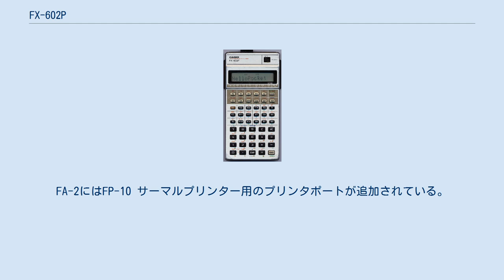FX-602P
FX-602Pシリーズ （FX-601P および FX-602P） はカシオ計算機により1981年より製造されたプログラム電卓。
FX-502Pシリーズの後継機種であり、さらに後継は1990年のFX-603Pである。
 FX-602P FX-602Pシリーズの表示機能は、1行11桁のドットマトリクス液晶部と、3桁の7セグメント指数表示部からなる。
この指数部はプログラム入力時やデバッグ時のステップ表示も兼ねる。
さらに、11の状態表示部をもつ。
 プログラムモードはキーを押した順番を記憶するキーストローク記憶方式であり、実行時はそれを再実行する。
記憶時、複数のキー押下が一つのプログラムステップとして記憶される。
いくつかの機能は2バイトを必要とする。
 en:Synthetic programming が可能であるが難度が高い。
 FX-601Pは、プログラム128ステップ分と11メモリを持つ。
FX-602Pでは、プログラム512ステップと22のメモリ、あるいは、プログラムステップ分をメモリに割り当てて最小32ステップと最大88メモリとすることもできる。
初期設定では512ステップと22メモリに割り当てられていることから、プログラムステップ8つに対して1メモリ相当か、80ステップが11メモリに相当し、これらはFメモリと呼ぶ領域に割り当てられる。
 以前の機種と同様、FX-602シリーズは、プログラムあるいはサブルーチンとして、P0からP9のラベルを利用できる。
サブルーチン毎には最大10のローカルラベル(LBL0からLBL9)がジャンプ先や分岐先に利用できる。
また、メモリアクセスとジャンプにメモリ間接アドレッシングが使え、チューリング完全といえる。
 以前の機種のプログラムの読み込みと実行が可能である。
 このプログラムは、2から69の指定した整数の階乗を計算するもので、5の階乗ならば、5 P0 と入力すると120を表示する。
このプログラムはメモリ9バイト分となる。
 FX-602Pシリーズでは、FX-502Pシリーズ用のFA-1、または、FX-702P用のFA-2のインターフェイスが使用できる。
双方とも、カンサスシティスタンダードコンパクトカセット仕様である。
FA-2にはFP-10 サーマルプリンター用のプリンタポートが追加されている。